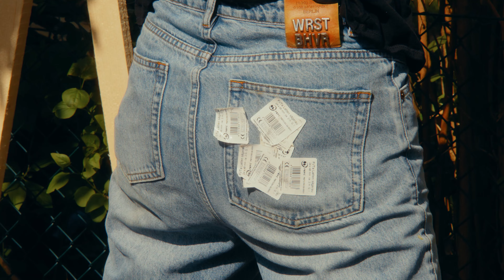DIY RANKHILFE BAUEN 🌱 Wie ihr ein Gerüst für Erbsen, Bohnen und Co. baut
Wie ihr in wenigen Schritten das perfekte Rankgerüst für Euren Gemüsegarten bauen könnt, zeige ich euch in diesem Video.